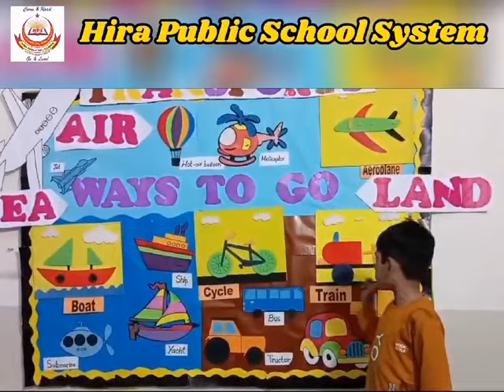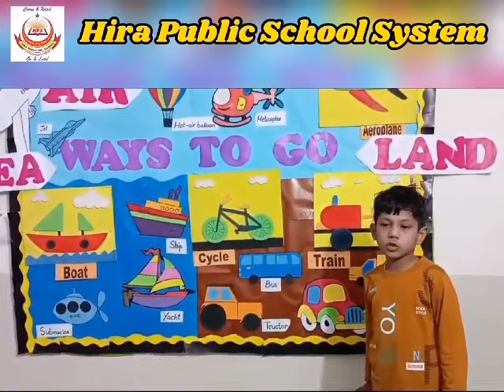Transport day in Allama Iqbal Campus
Students of HPSS Allama Iqbal Campus are describing about transport.